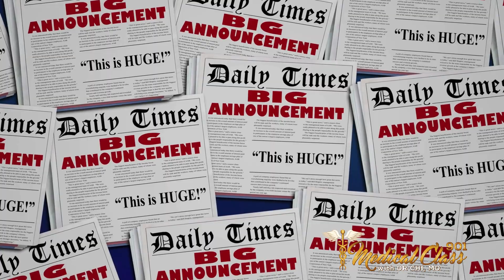NOROVIRUS OUTBREAK ON THE RISE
Dr Chi, MD is an infectious Disease Specialist at Methodist University Hosptial and a professor of medicine at UTHSC in Memphis.
he Norovirus, also known as Norwalk virus and referred to as te winter vomiting disease.